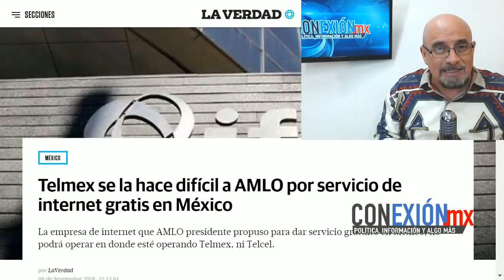Carlos Slim se pone neuras por la ayuda a AMLO de Huawei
China elogia iniciativa de AMLO que dará internet a todo México; confío en participar y apoyar la 4T.

APORTACIONES:
BANAMEX 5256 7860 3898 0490 OXXO